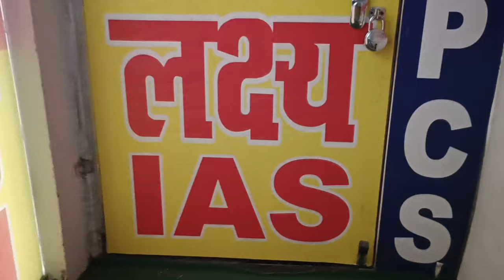Happy Teacher's Day 🎉 सभी को शिक्षक दिवस की ढ़ेरों शुभकामनाएं, लक्ष्य IAS बच्चों के साथ मस्ती